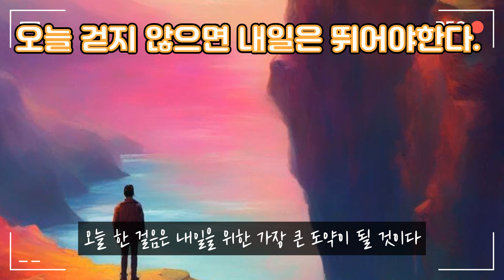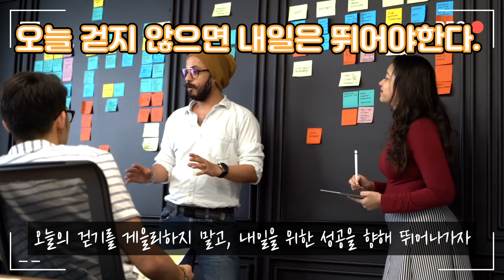오늘 걷지 않으면 내일은 뛰어야한다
블로그kkum3975.blog.me
잡다한 정보를 업로드합니다. 한국평생교육아카데미 와 희나모나눔공동체 운영중이며 나눔푸드시스템 상품을 알리고자 합니다.